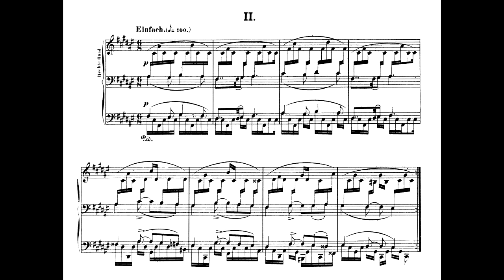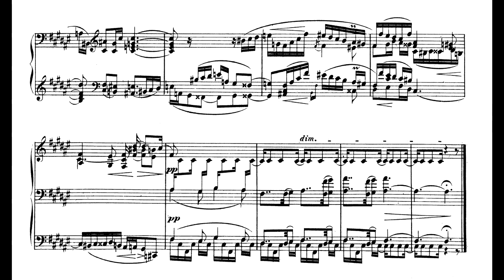Schumann - Romance Op.28 No.2 (Nelson Freire, piano)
Romance Op.28 No.2, em Fá sustenido maior, de Robert Schumann, interpretado por Nelson Freire.

Gravação realizada ao vivo durante recital na Sala Pleyel [Salle Pleyel], em Paris, França, no dia 16 de novembro de 2014.